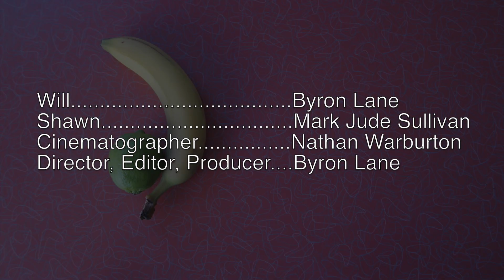Last Will & Testicle - "ANGER" - Ep. 2/12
Will tells his boyfriend about the testicular cancer diagnosis in this comedy web series inspired by true events.